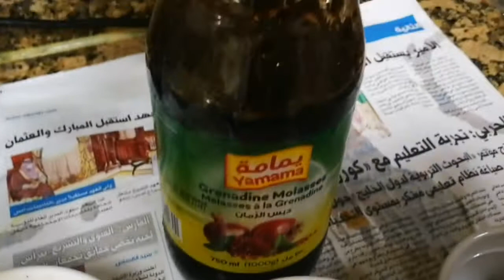Vagetables with rice😋😋😋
Try new guys.. Sarap subra..